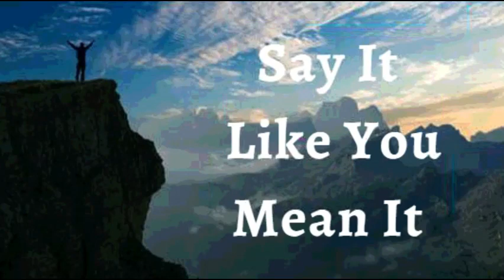14th June 2022 Say It like You Mean It (Audio in Kannada)